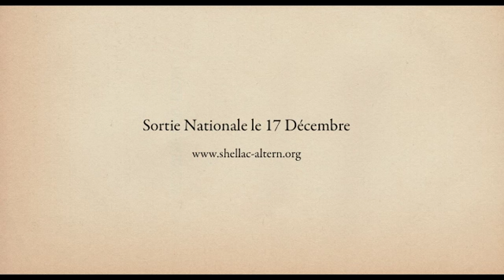Gaby Baby Doll (2014) - Trailer English Subs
Directed by : Sophie Letourneur
Produced by : Ecce Films

Gaby mustn't be left alone at night.
 But this is exactly what Vincent, her boyfriend, does, to test her love for him.
 She struggles against her natural instincts and quickly exhausts the patience of the local village guys.
 But this story contains another character: Nicolas, castle warden. Gaby decides to turn to this expert in loneliness for help.
 Even if it means leading him astray from his own cherished path.